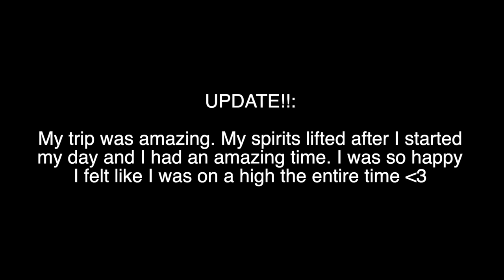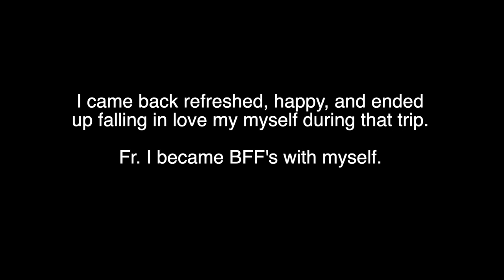Finding My Internal Happiness...YOU Can Too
January 27/2020: This was day 1 in new york and I was sad. Very happy to say it ended up being some of the best few days of my entire life. I had such an amazing time, and I'm so glad I made this video so I can look back and see growth in such a short amount of time. Life DOES get better.I'm sorry I'm so rambly.

Age: 25
City: Toronto
Camera: G7x Mark III
She/her